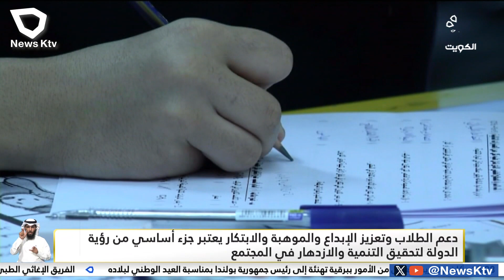دعم الطلاب وتعزيز الإبداع والموهبة جزء أساسي من رؤية الدولة لتحقيق التنمية والازدهار في المجتمع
دعم الطلاب وتعزيز الإبداع والموهبة والابتكار يعتبر جزء أساسي من رؤية الدولة لتحقيق التنمية والازدهار في المجتمع